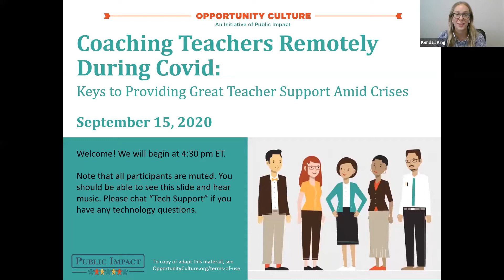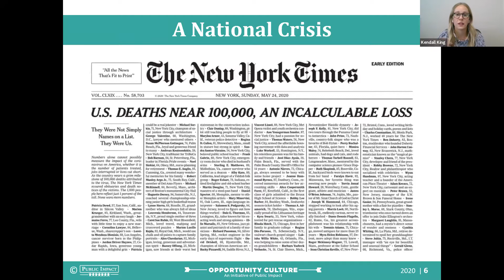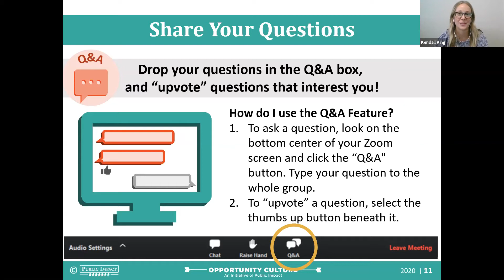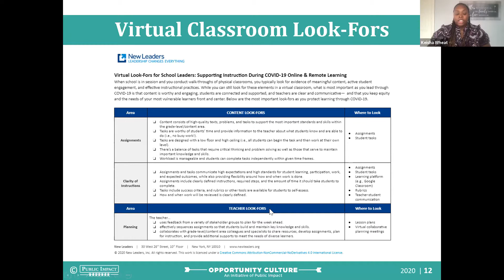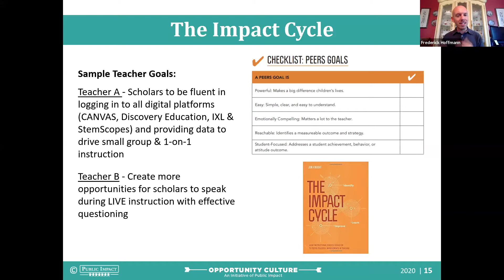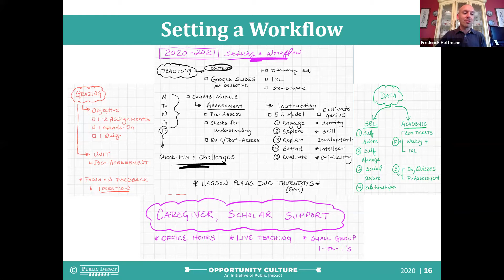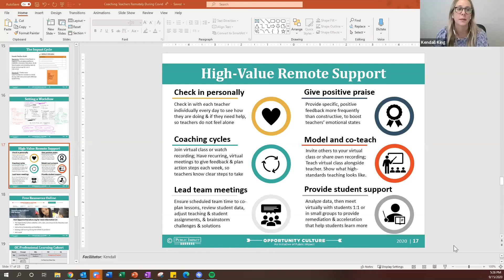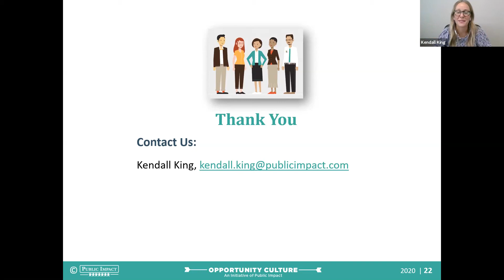Coaching Teachers Remotely During Covid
In this webinar, three excellent, experienced multi-classroom leaders detail how they support their teaching teams remotely, as their teams faced the extreme challenges of helping students through the trauma of a pandemic, racial violence, and protests while delivering excellent instruction—all while balancing their own stress and personal needs.